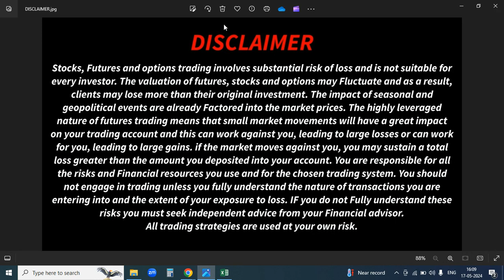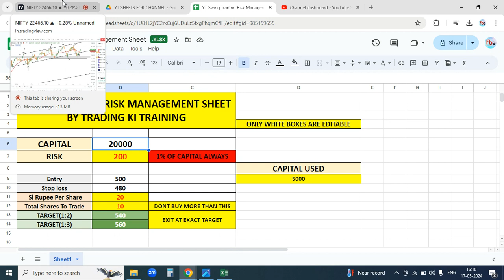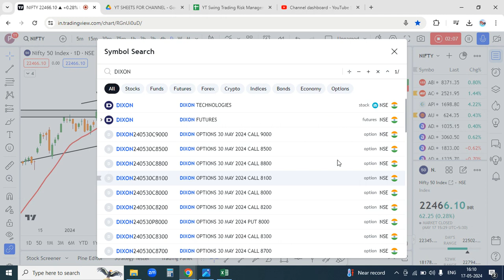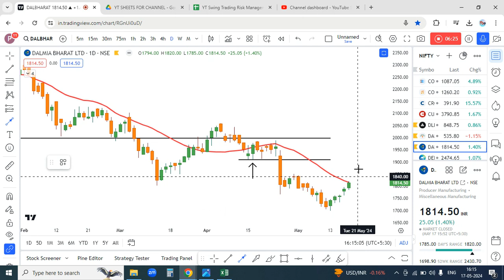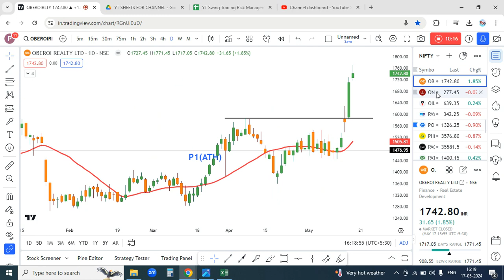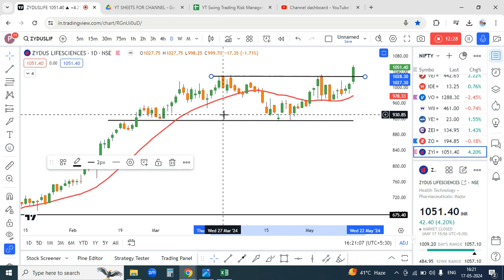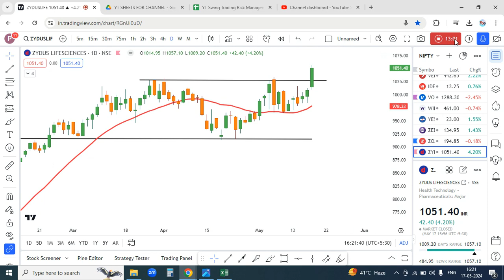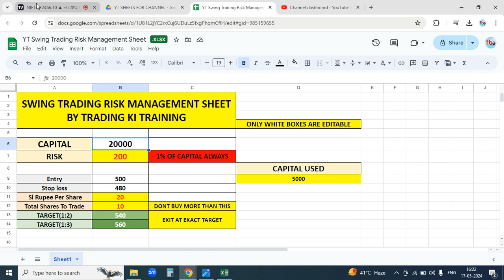Stocks To Buy I Best Swing Trading Techniques I Swing Trader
Welcome To Trading Ki Training,in this video u will learn Stocks To Buy I Best Swing Trading Techniques I Swing Trader I Swing Trading I Swing Trading Strategies I Swing Trading For Beginners

Learn the basics of swing trading with this beginner-friendly video.Start your trading journey with our step-by-step guide&gain confidence in the stock market
Looking to get into swing trading but don't know where to start?Watch this video that will teach you the basics & get you on the path to becoming a successful trader.Don't miss out on this opportunity to learn valuable skills and potentially earn profits in the stock market.We have covered swing trading strategies and backtesting for beginners.So,get ready to take your trading game to next level

nifty prediction for tomorrow
swing trading strategy for 2024
swing trading stop loss and target
swing trader
swing trading stocks for this week
swing trading strategy siddharth bhanushali
swing trading strategy power of stocks
swing trading strategy vishal malkan
swing trading se kitna paisa kamaya ja sakta hai
basics of swing trading